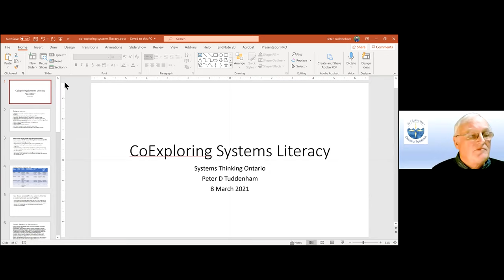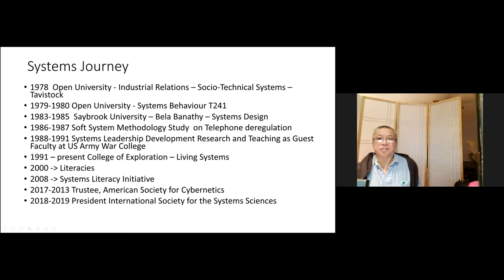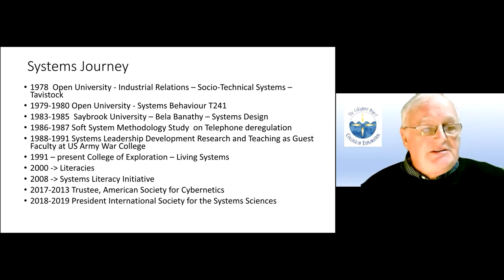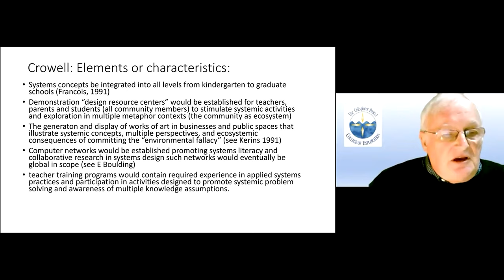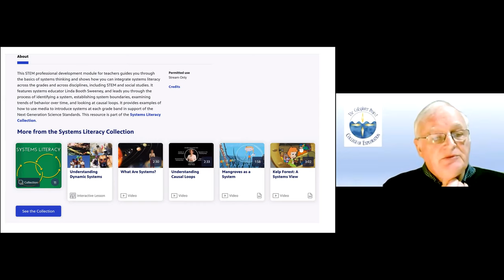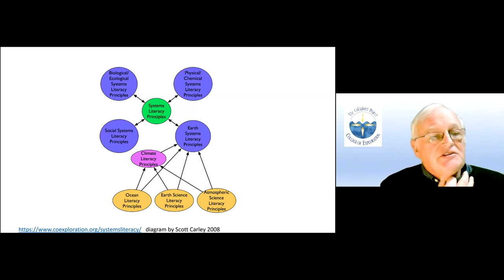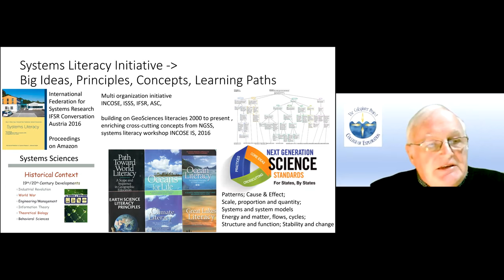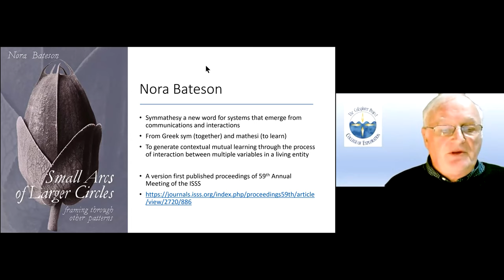Coexploring Systems Literacy | Peter Tuddenham | Systems Thinking Ontario 2021-03-08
Peter Tuddenham has been leading an initiative on Systems Literacy across a variety of systems organizations, particularly with the International Society for the Systems Sciences, where he was president (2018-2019).

Literacy has been proposed as an understanding of a small number of pervasive principles appropriate to making informed personal and societal decisions.

Systems literacy includes an understanding of systems that influence you, and your influence on systems.

Peter continues with ongoing development,  building on previous work facilitated and/or contributed by the College of Exploration, combined with many systems educations programs around the world.

Open access versions of papers by Peter D. Tuddenham may be available on his ResearchGate page and/or his Academia.edu page.